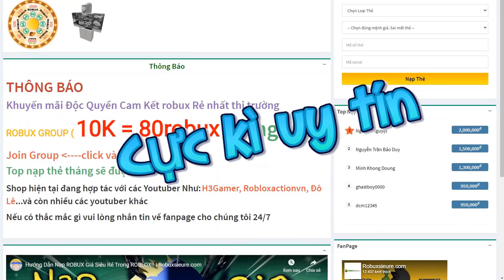[CODE] GAME HUYỀN THOẠI SỐNG LẠI, LÀM LẠI CỰC NGON | Project XL